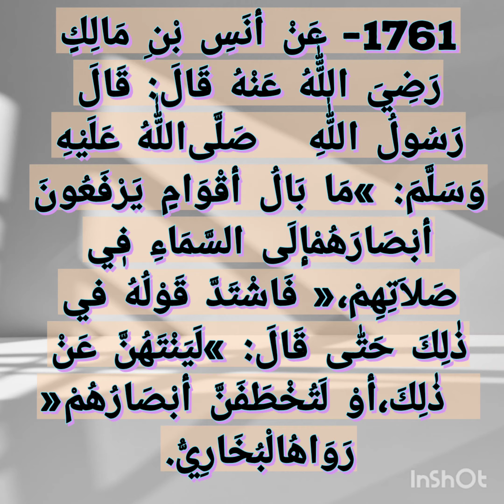Nanazda gözünü semaya dikip bakmama gerektiği